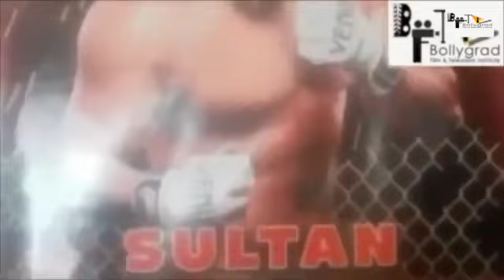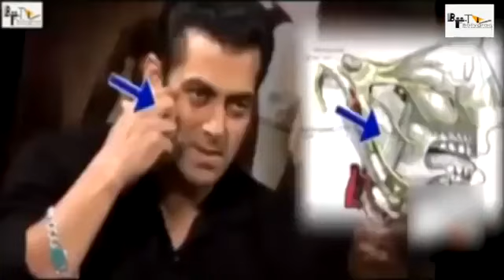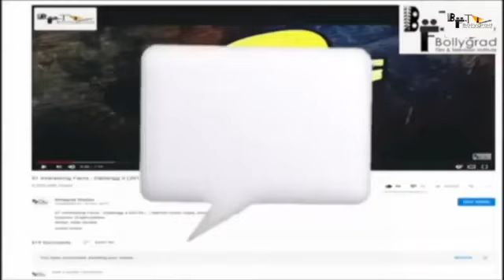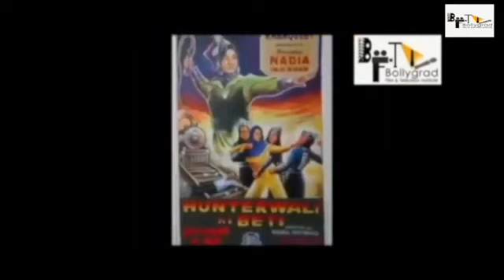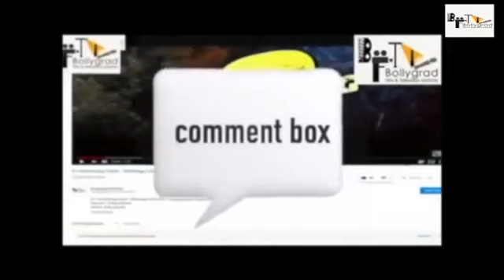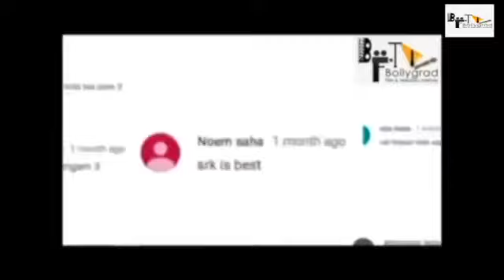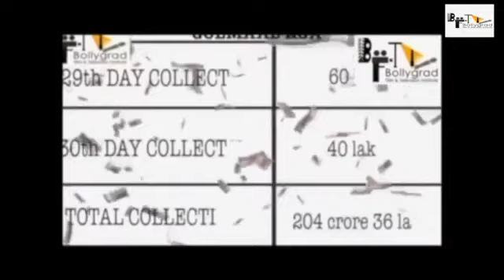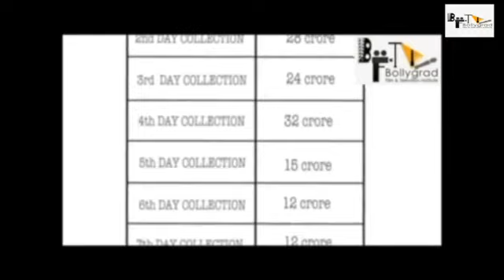Sultan 2 |Full Movie HD 4k facts | Salman Khan | Aditya | YRF Studios | Ali Abbas Zafar | Sports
Sultan Full Movie facts | Salman Khan | Anushka Sharma | Sukhwinder Singh | Shadab Faridi

🎬 Movie Credits:
Starring: Salman Khan, Anushka Sharma
Writer-Director: Ali Abbas Zafar
Producer: Aditya Chopra
Lyrics: Irshad Kamil

क्रेडिट:
कलाकार: सलमान खान, अनुष्का शर्मा
निर्माता: आदित्य चोपड़ा
लेखक – निर्देशक: अली अब्बास ज़फर
फोटोग्राफी निर्देशक: अर्तरज़ुरास्की
संगीत: विशाल-शेखर
रिलीज की तारीख: 6 जुलाई, 2016

सारांश:
सुलतान, सुल्तान अली खान (सलमान खान) की कहानी है – जो एक स्थानीय कुश्ती चैंपियन है जिसके पैरों तले दुनिया है क्योंकि वह ओलंपिक में भारत का प्रतिनिधित्व करने का सपना देखता है।

यह आरफा (अनुष्का शर्मा) की एक कहानी है – जो सुलतान की तरह एक छोटे से गाँव से अपने सपनों को साकार करने निकली एक शक्तिशाली लड़की है।

जब कुश्ती के 2 स्थानीय सितारे आपस में भिड़ते हैं, रोमांस के फूल खिल उठते हैं, उनके सपने और महत्वाकांक्षाएं आपस में जुड़ कर एक हो जाती हैं।

हालांकि, प्रसिद्धि का मार्ग पथरीला होता है और विजेता बनने से पहले व्यक्ति कई बार ठोकरें खाकर गिर जाता है। अक्सर यह एक जीवन भर का सफर होता है। सुलतान एक ऐसे पहलवान के सफर की उत्कृष्ट अनसुनी कहानी है जो अपने खिलाफ खड़े सभी दिग्गजों को मात देकर वापसी करना चाहता है। लेकिन जब अपने जीवन के मुकाबले की इस लड़ाई में उसके पास हारने के लिए कुछ नहीं होता है और उसके लिए सब कुछ अनुकूल होता है. सुलतान को असल में अपने जीवन के लिए लड़ना पड़ता है।

सुलतान का मानना है कि उसे जो कुछ चाहिए था वह मिल गया है. लेकिन इस बार, अपना सब कुछ गंवाने की बारी है।